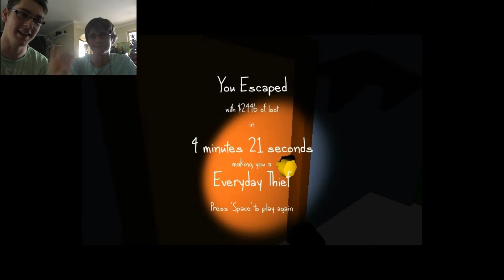The Very Organised Thief - Christmas Dual Play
Another Dual Play game! Skip to 0:40 to bypass the vlog intro, if you so desire.
Thanks to all our loyal supporters, let us know if you like these dual plays!
[ALSO]
Twitter and Twitch are twice as fun for twits like us!

*If you do not own a Kangaroo, either steal one off your neighbor, or illegally ship one from us.